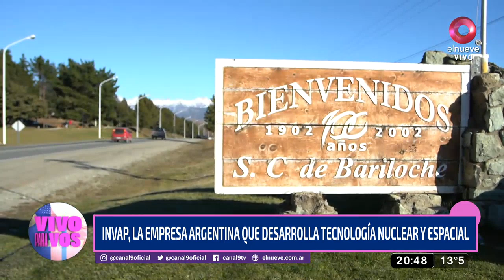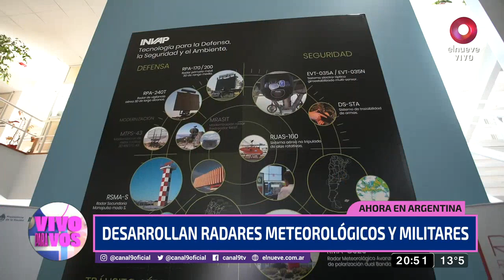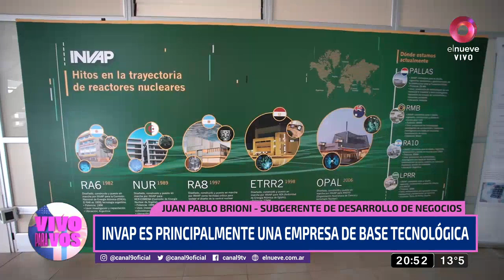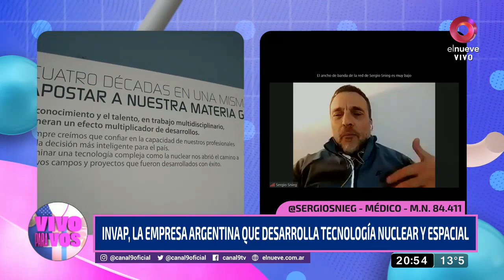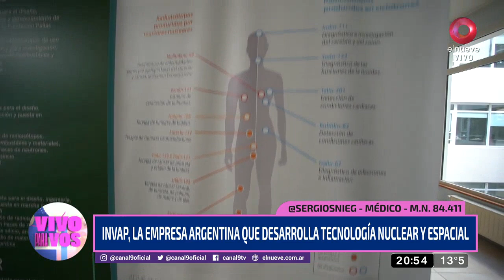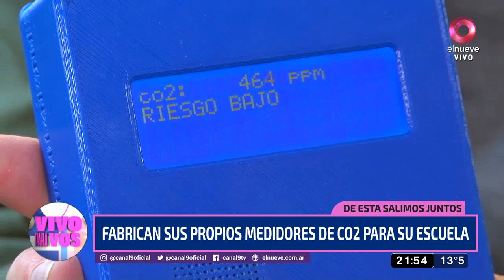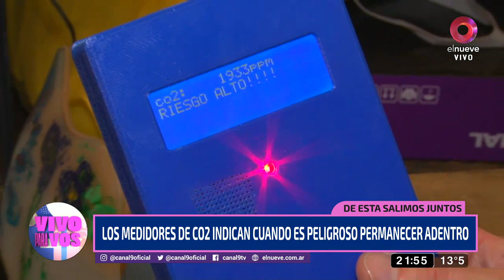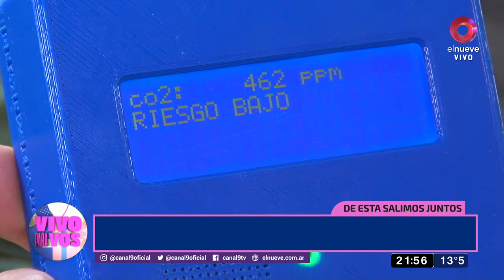Vivo para Vos: Programa del 25 de julio 2021